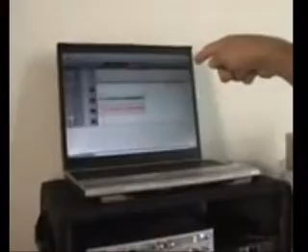GUILHERME DE SÁ - DO JEITO QUE ERA ANTES (MÚSICA INÉDITA)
Esta música chama-se "Do Jeito Que Era Antes" e foi composta pelo vocalista da banda Rosa de Saron para um filme que ele participou chamado A Travessia Da Serra Que Chora.

Autor: Guilherme De Sá